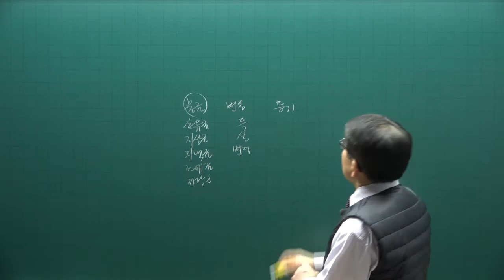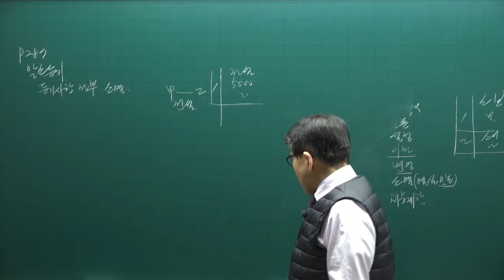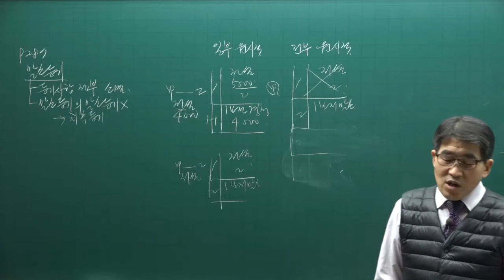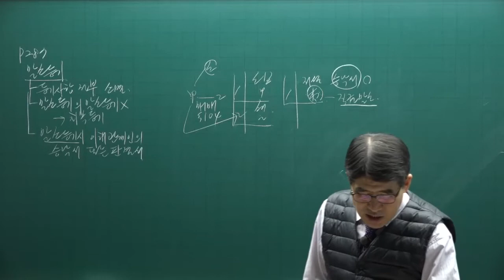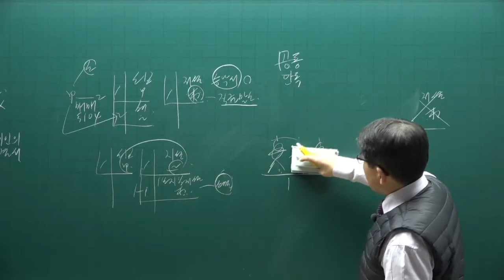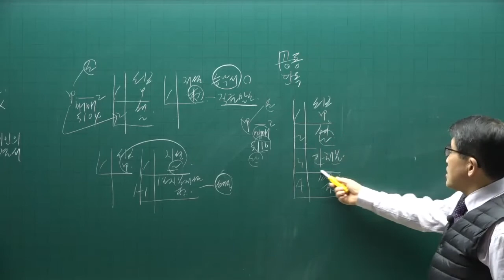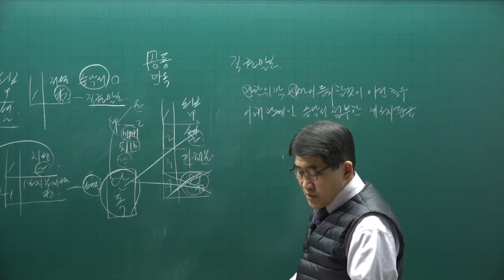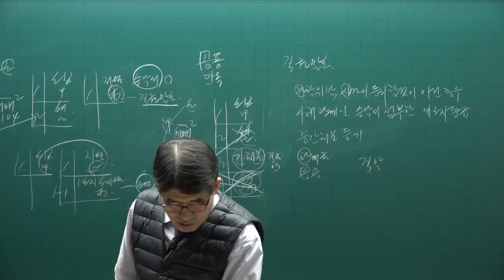[공전무] 2022년 공인중개사 공시법 이론완성 33강